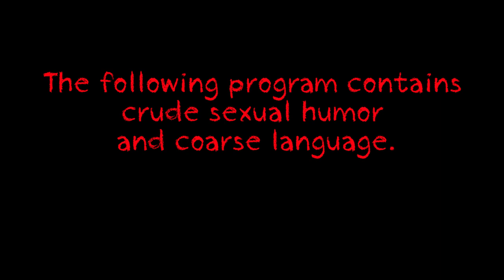Spongejay1 Plays: Conker's Bad Fur Day - Part 1 | SENSITIVE TO CONTEXT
It's extremely funny to me to counteract the childhood whimsy of Pokémon and the cool pre-teen attitude of Sonic the Hedgehog with... this game.
Quote of the Day: I’d rather be weird and happy than normal and miserable. - Susane Colasanti